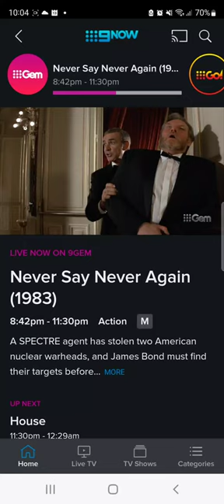Never Say Never Again (1983) Bond tricks the concierge